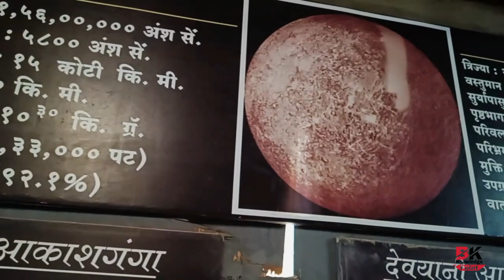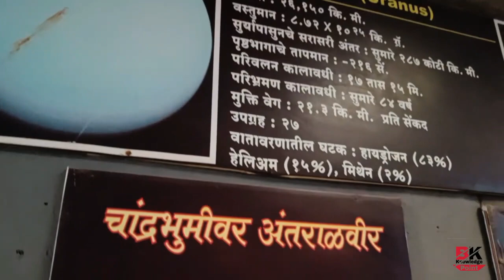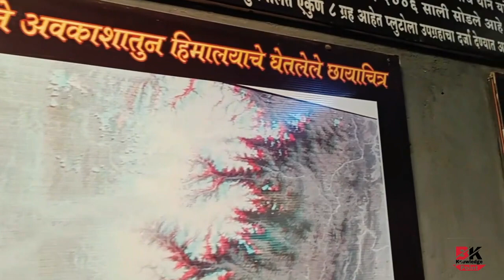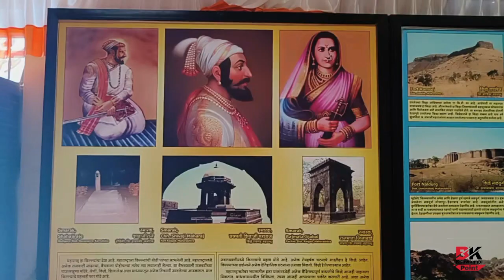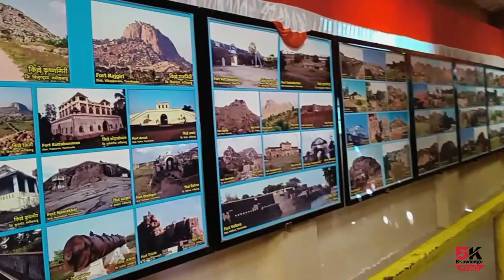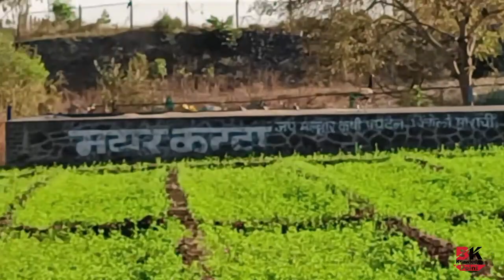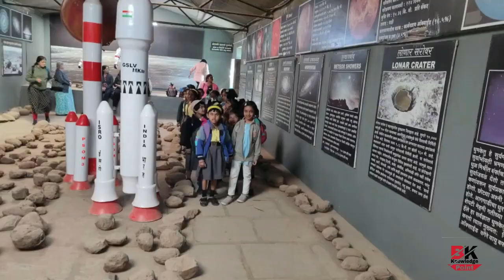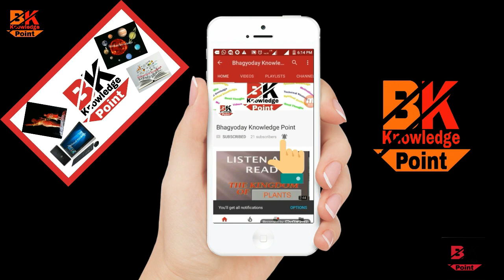MORACHI CHINCHOLI JAI MALHAR KRUSHI PARYATAN JIJAMATA SCHOOL TRIP 2023.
SEE ALL INFORMATION OF JAI MALHAR PARYATAN KENDRA AT MORACHI CHINCHOLI SHIRUR PUNE ALL INFORMATION FOR SCHOOL TRIP FOR ANY GUODENCE CALL .